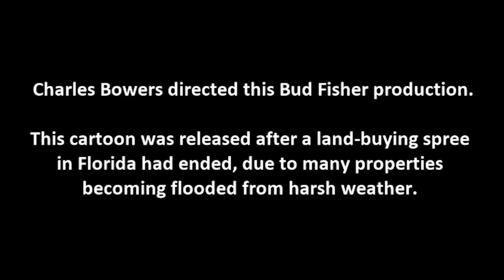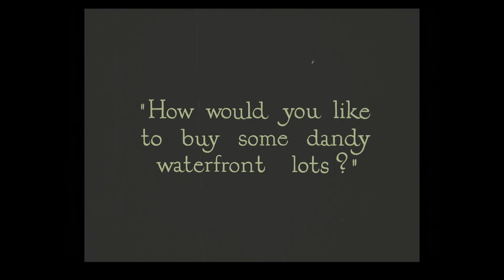Mutt and Jeff - Lots of Water (1926)